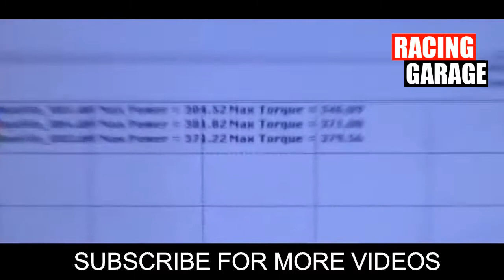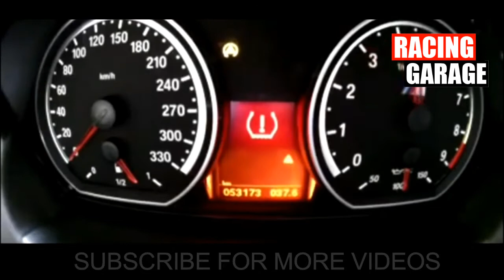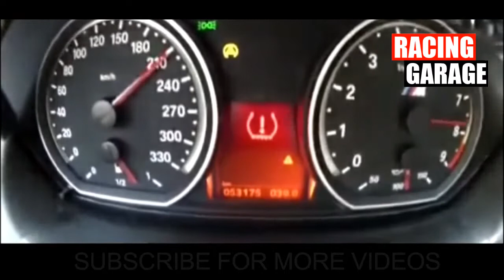TOP 16 - Best Engine Swaps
RACING GARAGE - its new channel in youtube who shares fast cars , drags and other kinds of racing , help us by subscribing our channel , share our videos rate them and comment them , if someone wants to share our videos give us credit ( our channel in video ) ... thanks for helping us !

RACING GARAGE - also post videos that means more than cars in life and need to be watched , thanks for all these minutes spending watching our videos, we hope all of you will have good , good bles humans .